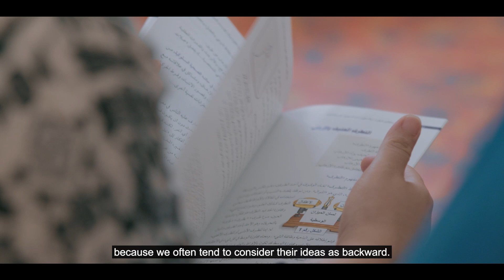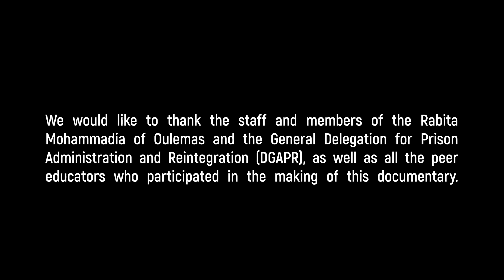Peer Educator Program in Prison Facilities